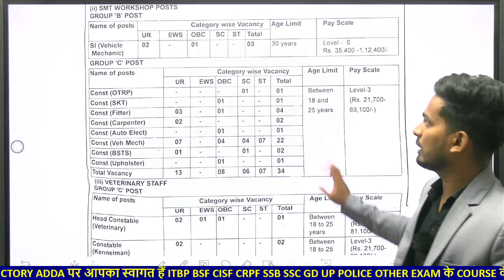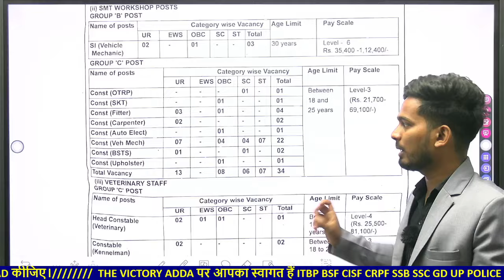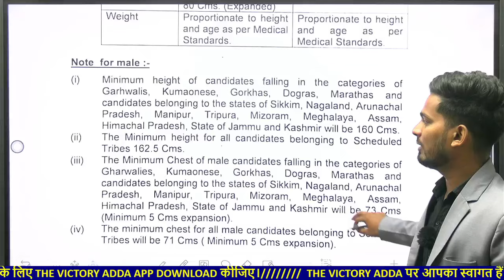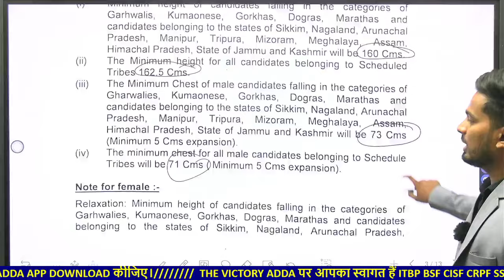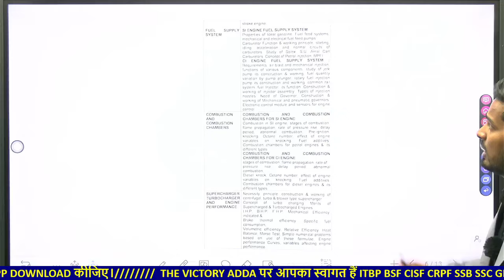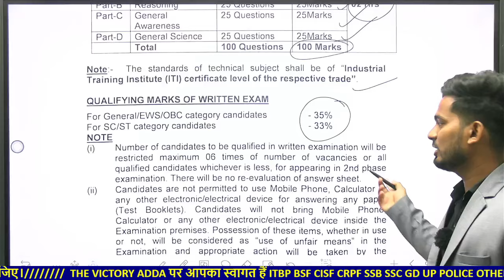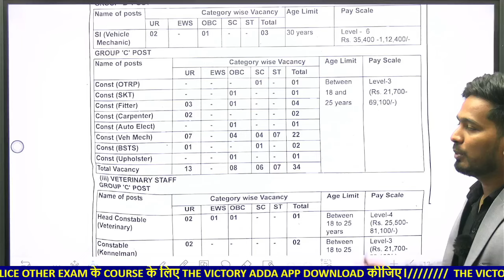BSF CONSTABLE NEW VACANCY 2024 BSF SMT WORKSHOP TECHNICAL RECRUITMENT 2024 FULL SELECTION PROCESS